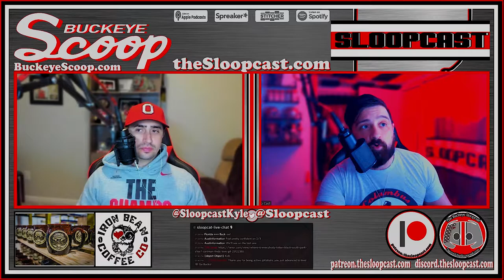S07E61 - Mocking Early Signing Day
In today’s episode Kyle and Jared lists the updated December Mock Class for ‘22. Where does Ohio State and who else can we expect to commit? How big will this Buckeye class be? What position does OSU need to focus on?